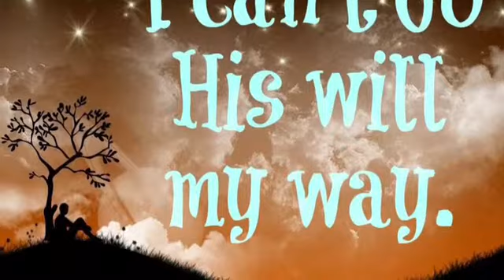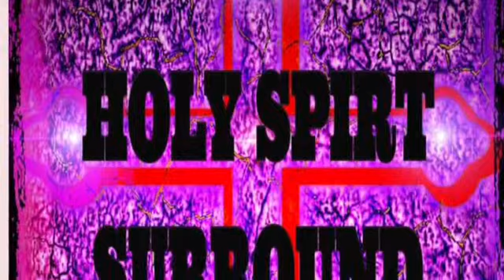Godovereverything Deitrick Haddon's A sinners prayer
An inspirational and fun  imovie about a family saved by God's grace